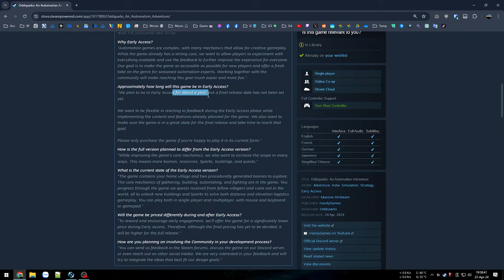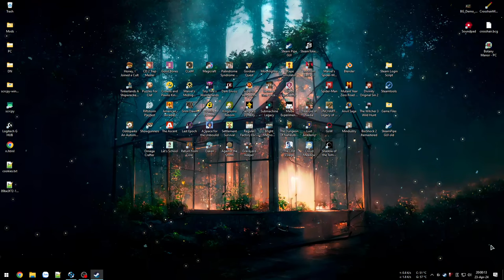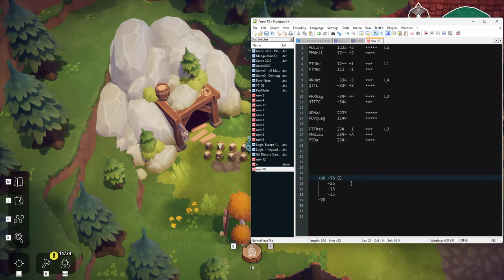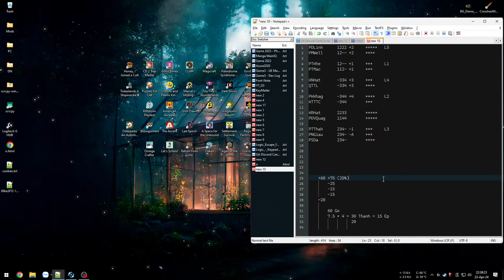Đội quân cây - Mô hình tự động hoá thiên nhiên - Oddsparks An Automation Adventure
Oddsparks An Automation Adventure

00:00 - Giới thiệu game
04:05 - Vào game
24:49 - Khai thác đầu tiên
1:07:43 - Khám phá Map
1:47:35 - Xây lại đường
2:38:43 - Tối ưu mô hình